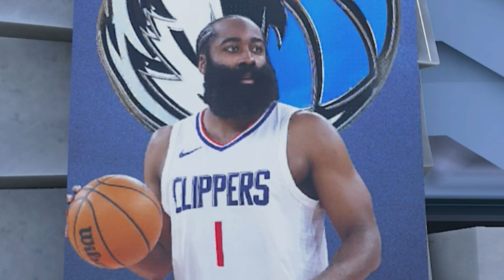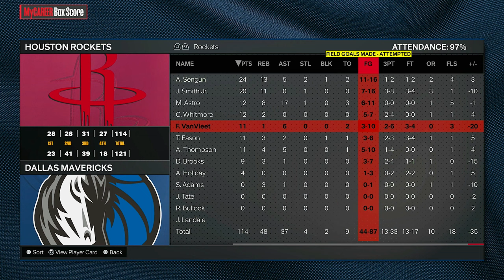NBA 2K24 MyCareer - TEXAS SHOWDOWN (NO MONEY SPENT!)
This is a NBA 2K24 key game against One of the most versatile NBA players in the world.

Houston Rockets VS Dallas Mavericks

Timecodes
0:00 - Pre-Game
2:54 - Gameplay
14:48 - Upgrading, Stats, Locker Room Chats